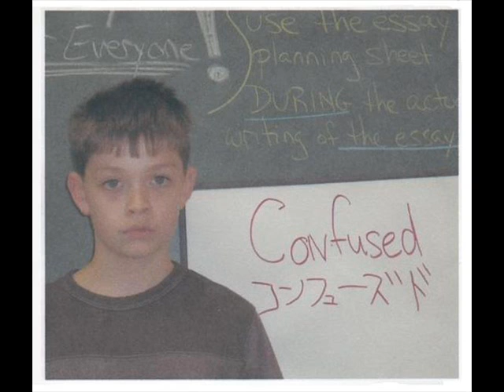2. Ian Has Shiny Boots "Confused"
The opening son to the album that we will here our kids talking about!